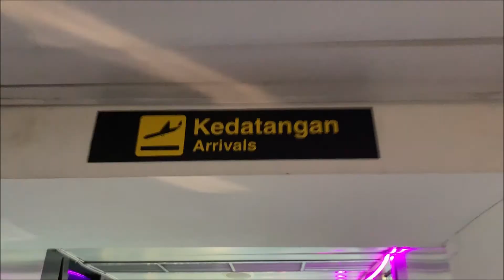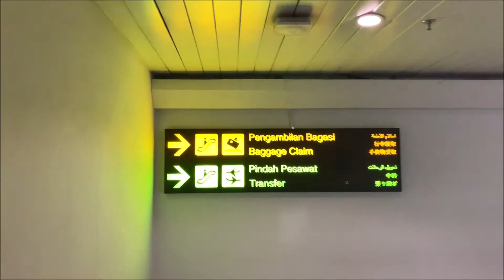Airbus A350-941 Singapore Airlines 9V-SHB SQ964 Singapore - Jakarta Landing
「民族音楽風」のBGMをまとめたものです。